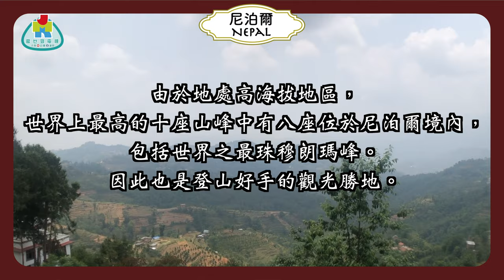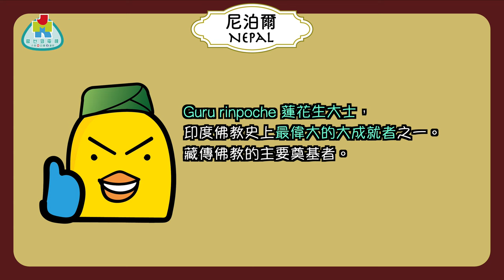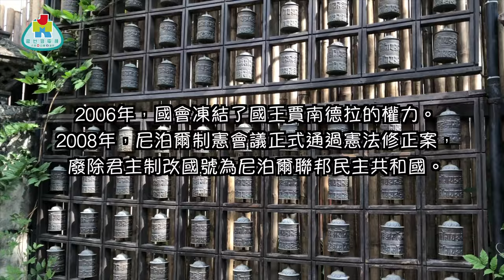【勁優遊】尼泊爾文化之旅！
主持Jane Li帶大家遊覽尼泊爾。一起見識這個文明古國源遠流長的宗教，歷史與文化。